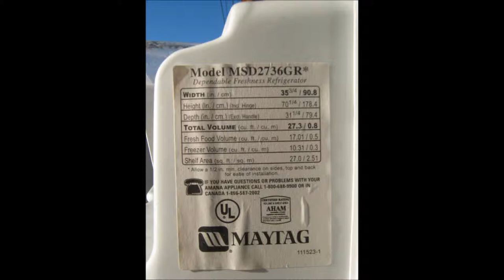for sale: Maytag side by side refrigerator | model MSD2736GR*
white side-by-side Maytag refrigerator for sale -  $450.00

Model  MSD2736GR*

Water & ice (crush & cube)
Light & lock functions
Water filter
9 fridge temp settings
9 freezer temp settings
Snack drawer
Fresh produce drawer
8 Fruit & vegetable temp settings
Glass storage shelves

width  35.75"
height 70.25"
depth 31.25"
total volume 27.3 cu.ft
fresh food volume 17.01 cu.ft
freezer volume 10.31 cu.ft
shelf area  27.0 sq.ft

Appliances Cheaper
138 S. State st.